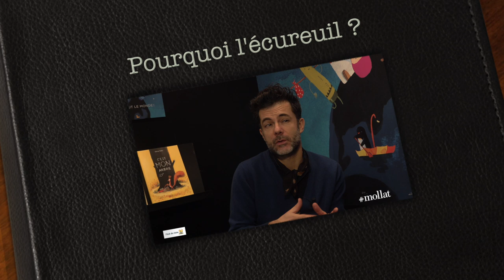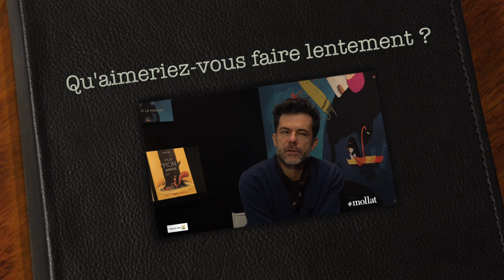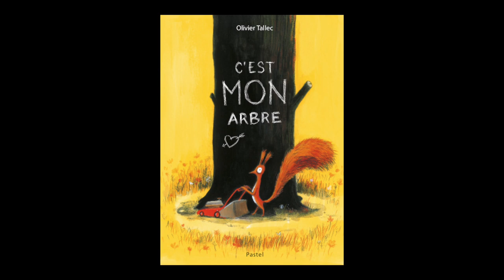Olivier Tallec - C'est mon arbre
A l'occasion du salon du livre et de la presse jeunesse de Montreuil, rencontre avec Olivier Tallec autour de son ouvrage "C'est mon arbre" aux éditions Ecole des loisirs.